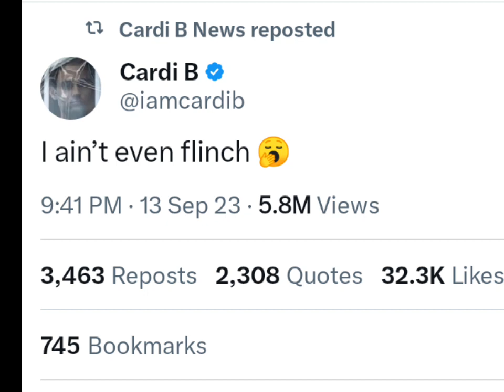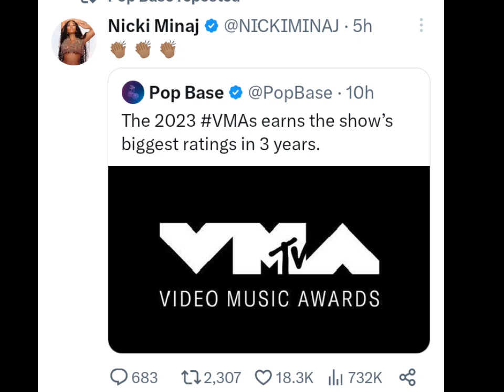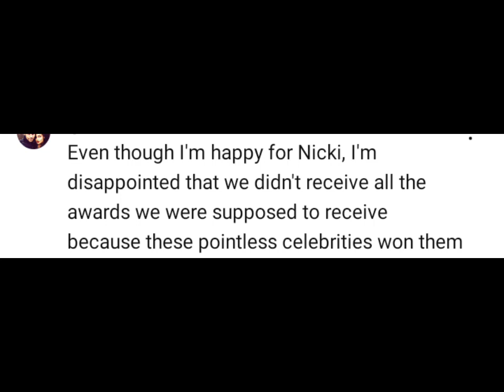Bardi FINALLY RESPONSE TO BEX PETRIFIED OF Nicki AT VMAS|FANS DRAG VMAS BCS Nicki|Bad bunny,Drake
Hey My Little Truffles it's  Kylia Black

My Channel is a Safe place to EXPOSE & Give SASSY COMMENTARY On what's going on in the Pop Culture World in a Lively,Bold,Speculative And Optionative Manner.
So Please don't Hate or Troll its all about good energy and Entertainment 💞
So Let's Get Into the Mess.